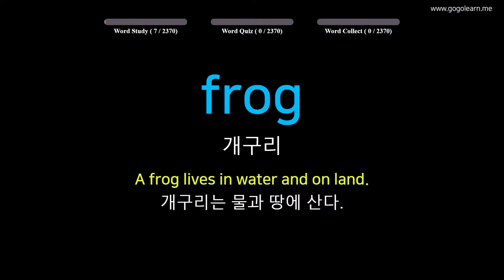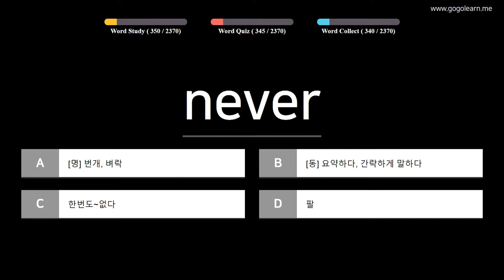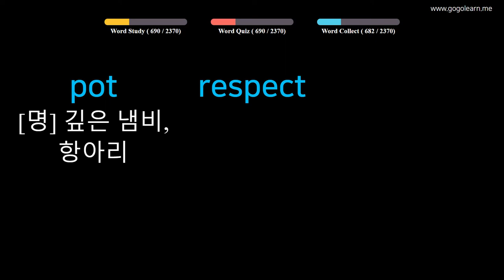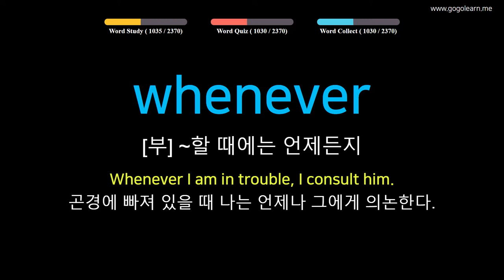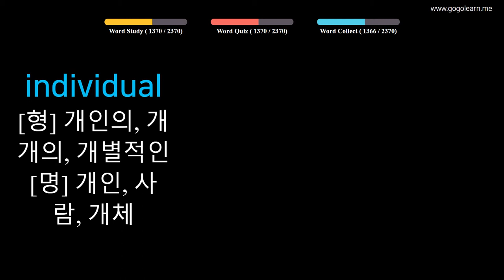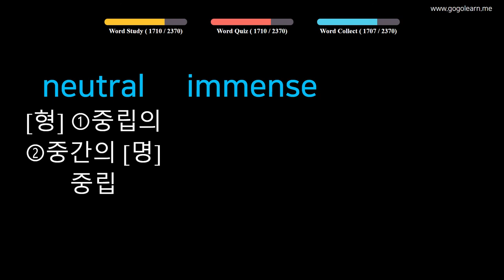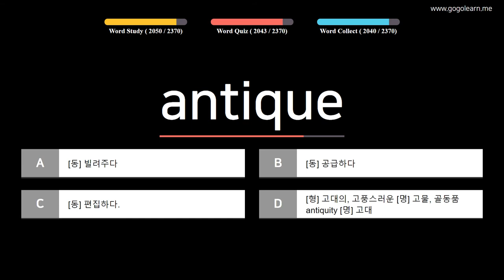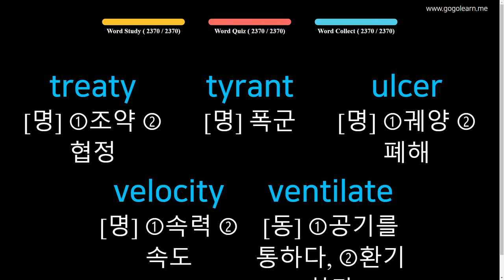영어 단어| 앞서가는 학생을 위한 영단어 | Golearn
콘텐츠 및 학습 방법 :

비디오 시리즈는 시스템, 주제별로 영어 어휘를 배웁니다. 세션의 핵심 내용은 여러 번 연습하고 암기하는 데 도움을주기위한 것입니다. 각 콘텐츠는 3 개의 모듈로 구성됩니다.

단어 공부 : 이미지를 통해 어휘를 배우고 듣기 연습하기
Word Quiz : 테스트는 학습 된 어휘에 대한 정답을 선택합니다.
낱말 수집 : 배운 어휘를 요약하고, 심상을 관찰하고 다시 기억하십시오

필수 영단어 100단어 - 1단계: 00:05
필수 영단어 100단어 - 2단계: 28:21
필수 영단어 100단어 - 3단계: 57:05
필수 영단어 100단어 - 4단계: 1:25:18
필수 영단어 100단어 - 5단계: 1:54:39
필수 영단어 100단어 - 6단계: 2:23:15
필수 영단어 100단어 - 7단계: 2:51:42
필수 영단어 100단어 - 8단계: 3:20:16
필수 영단어 100단어 - 9단계: 3:48:55
필수 영단어 100단어 - 10단계: 4:17:39
필수 영단어 100단어 - 11단계: 4:45:53
필수 영단어 100단어 - 12단계: 5:14:31
필수 영단어 100단어 - 13단계: 5:43:17
필수 영단어 100단어 - 14단계: 6:12:02
필수 영단어 100단어 - 15단계: 6:40:53
필수 영단어 100단어 - 16단계: 7:09:57
필수 영단어 100단어 - 17단계: 7:39:00
필수 영단어 100단어 - 18단계: 8:08:03
필수 영단어 100단어 - 19단계: 8:37:38
필수 영단어 100단어 - 20단계: 9:06:26
필수 영단어 100단어 - 21단계: 9:35:46
필수 영단어 100단어 - 22단계: 10:04:57
필수 영단어 100단어 - 23단계: 10:34:57
필수 영단어 100단어 - 24단계:  11:05:11

영어 어휘
어린이 영어
기본 영어
영국 영단어
아이들을위한 영어
미국 영단어
기초 영어
토익 영어
텝스 영어
단어 학습방법